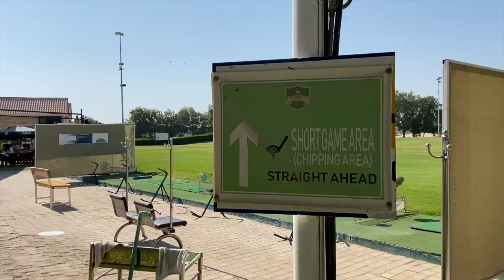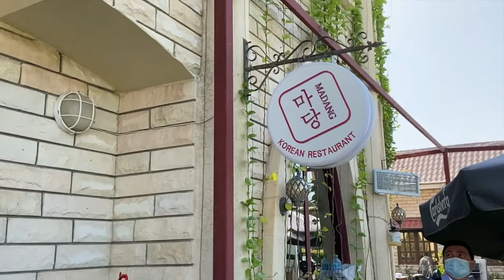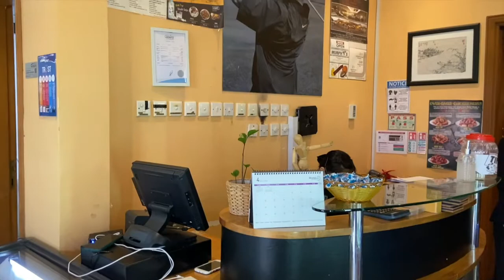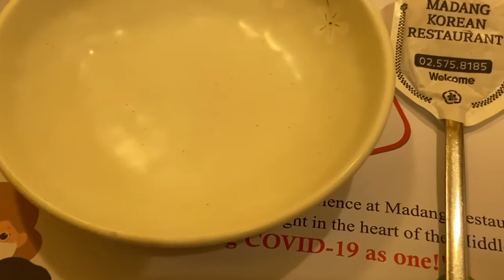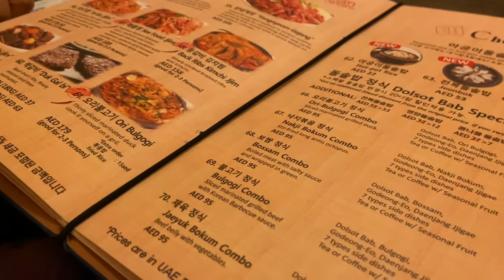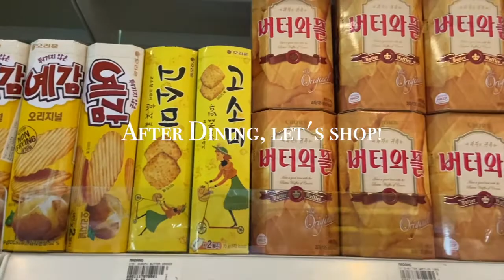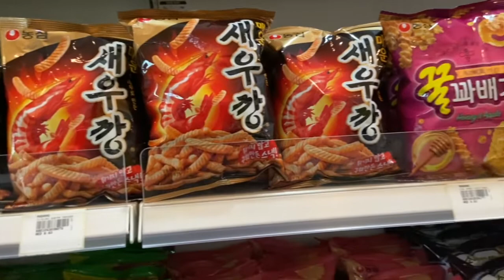WHERE TO FIND A KOREAN ONE STOP SHOP, DINE & SHOP, IN ABU DHABI? MyAbuDhabiLife | Leah Acebuche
ARE YOU A KOREAN FOOD LOVER?

Happiness everyone! Do you love Korean Novels? Are you influenced by its beauty and its culture? Especially their foods?

One thing good here in Abu Dhabi, you can find authentic Korean restaurants and shops here, some in the city and the other one is nearby the Abu Dhabi Airport.

On today’s video, our family day will be in Madang Korean Restaurant! This is suggested by my son, EJ!

You can also shop after dining on their beautiful Korean Set Up restaurant!

Thanks!

Happiness Everyone!